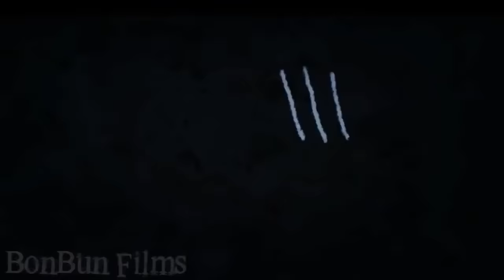Freddy incavolato canta forza Juve - Manuel Aski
Ciao a tutti. Questa è una mia canzone fatta nel 2018 ed è stata caricata senza il mio permesso da un altro canale YouTube con un video preso dal videogame Five Nights at Freddy's, perciò ho deciso di caricarla sul mio canale.
In arrivo la canzone dell'Inter!